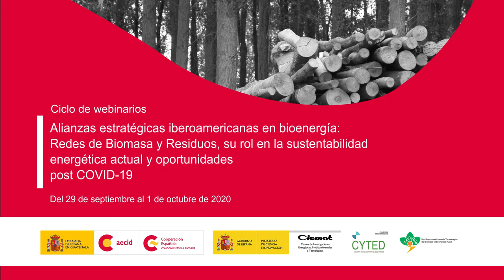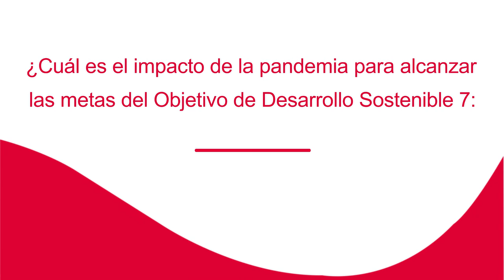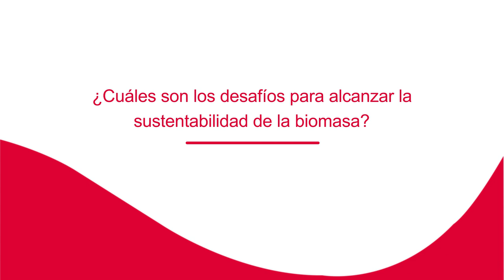Entrevista: Uso de la biomasa para mitigar los efectos de la covid-19 _ Silvina Manrique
Entrevista a la Dra. Silvina Manrique, investigadora del Instituto de Investigaciones en Energía No Convencional (INECO), sobre el uso de la biomasa para mitigar los efectos de la covid-19.

Entrevista realizada en el marco del ciclo de webinarios: Alianzas estratégicas iberoamericanas en bioenergía: Redes de Biomasa y Residuos, su rol en la sustentabilidad energética actual y oportunidades post COVID-19, llevado a cabo del  29 de septiembre al 1 de octubre de 2020. Esta actividad fue organizada por la Agencia Española de Cooperación Internacional para el Desarrollo, a través del Centro de Formación en La Antigua Guatemala, en conjunto con el Centro de Investigaciones Energéticas, Medioambientales y Tecnológicas (CIEMAT) del Ministerio de Ciencia e innovación de España y la Red Iberoamericana de Tecnologías de Biomasas y Bioenergía Rural (ReBiBiR)